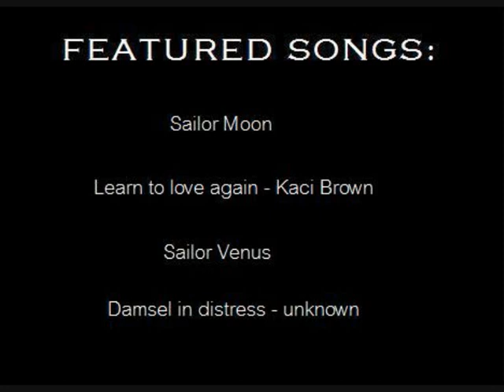Sailor Moon Ipods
I DO NOT OWN SAILOR MOON OR ANY OF THE AUDIO USED IN THIS VIDEO

This video is what i think some of the characters in Sailor Moon would have on their ipods